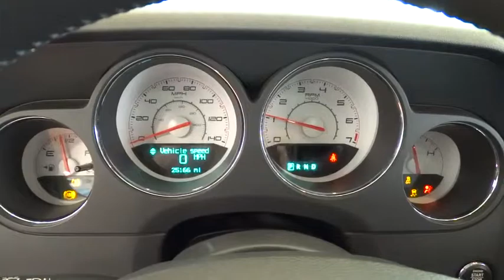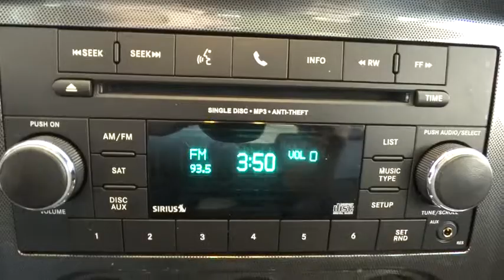2013 Dodge Challenger Chicago, Elmhearst, La Grange, Hinsdale, Lisle, IL P2734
2013 Dodge Challenger
Volvo of Oak Park/ FIAT: Servicing Chicago, Illinois near Elmhearst, La Grange, Hinsdale, Lisle, IL.

Volvo of Oak Park/ FIAT
 1140 Garfield Street